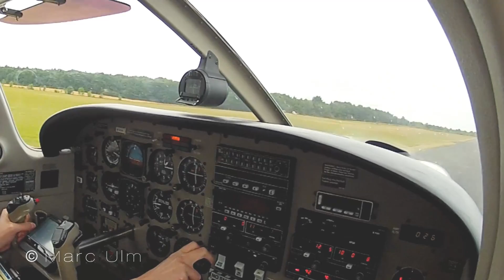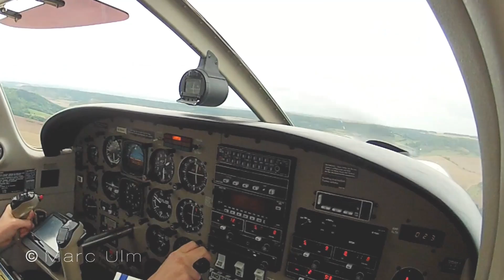Piper Archer 28 | Cockpit Take off Jena Schöngleina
Final approach/landing and take off from Jena (EDBJ) in the piper archer 28 with a cockpit view. Watch taxiing, preflight checks, take off, landing, cockpit views, sounds, turbulences and much more.
Enjoy in full 1080 avchd quality!

There is no music in the complete video not to destroy the sound of the airplane. Feel free to rate, comment, surbscribe and share.